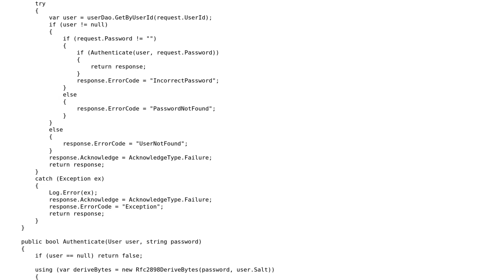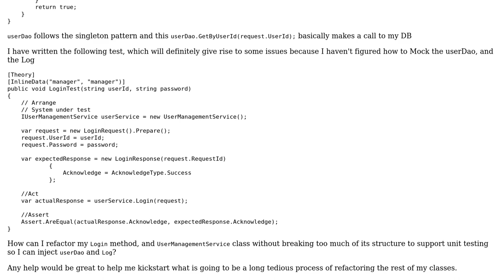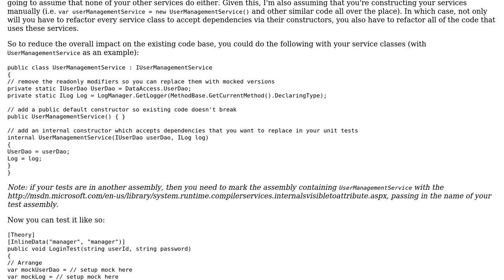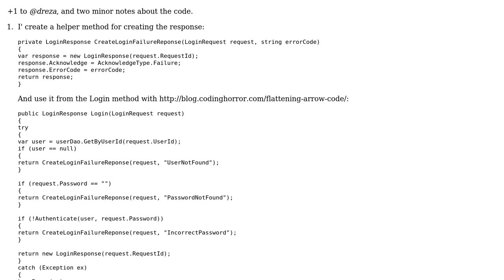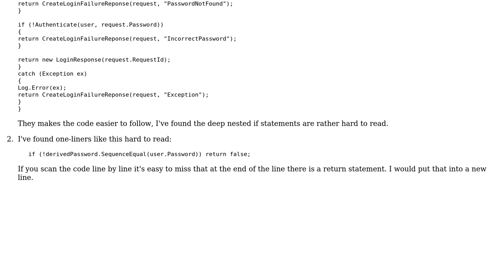Code Review: Refactoring method to make it unit testing friendly (3 Solutions!!)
Code Review: Refactoring method to make it unit testing friendly

With thanks & praise to God, and with thanks to the many people who have made this project possible! | Content (except music & images) licensed under CC BY-SA | Music | Images & others | With thanks to user palacsint user Null Reference user George Howarth user dreza and the Stack Exchange Network Trademarks are property of their respective owners. You are responsible for your own actions.